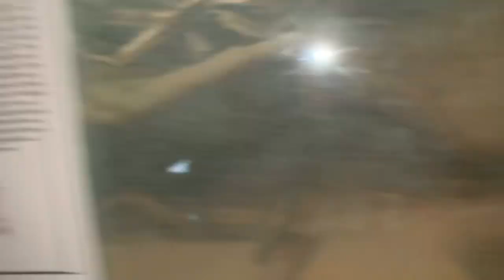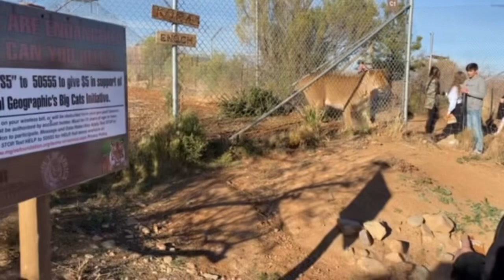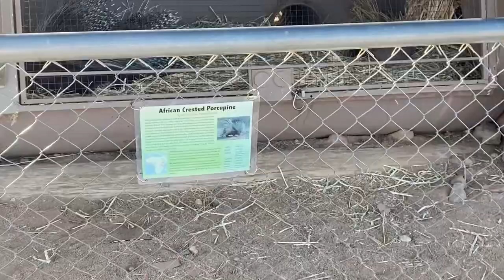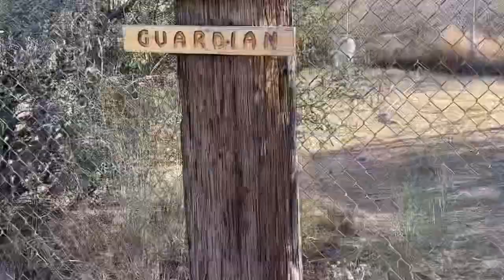Out Of Africa Zulunation Family road trip.. Raw feed education at the end from zoo keepers and lions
We whent to the out of Africa zoo and met awesome 👏🏿 people (Anthony Franklin) with positive vibes and zoo keepers teach us about how to feed and love your animals. thank you out of Africa crew.